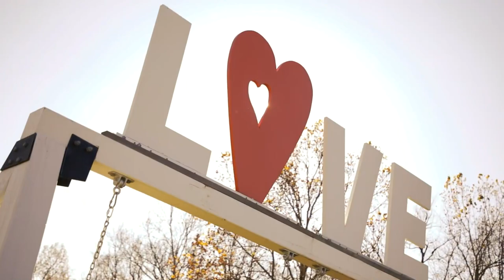Jodi&Jav Elopement video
Jodi-Ann and Javary elopement video